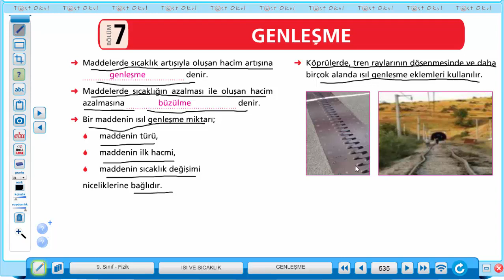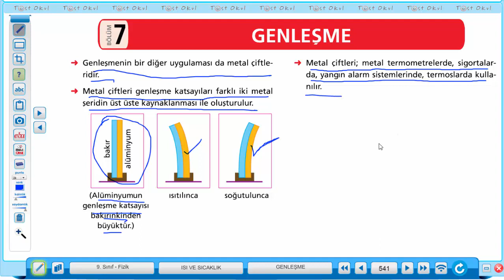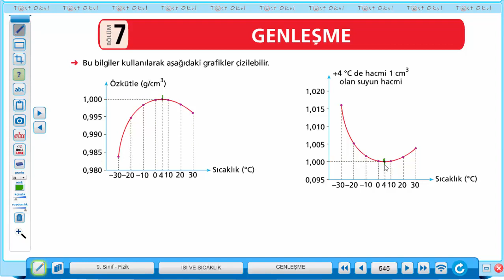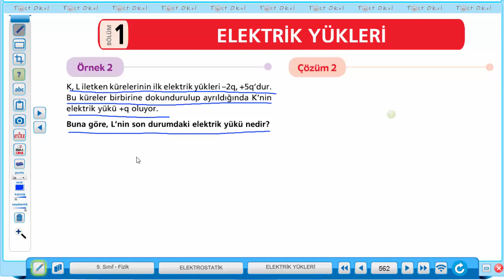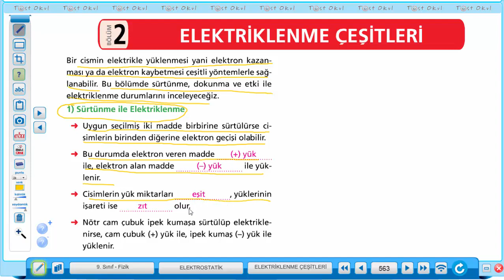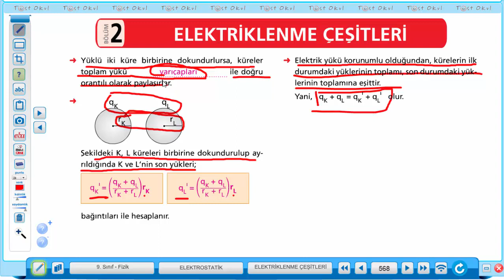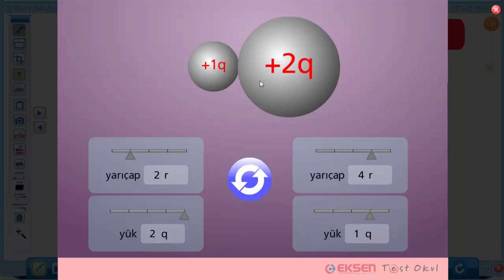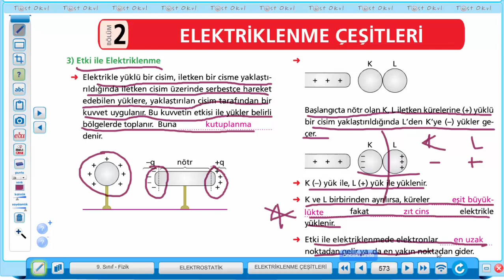9 SINIF FİZİK | GENLEŞME VE ELEKTROSTATİK 1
9  SINIF FİZİK | GENLEŞME VE ELEKTROSTATİK 1